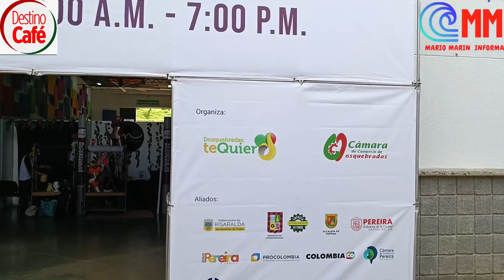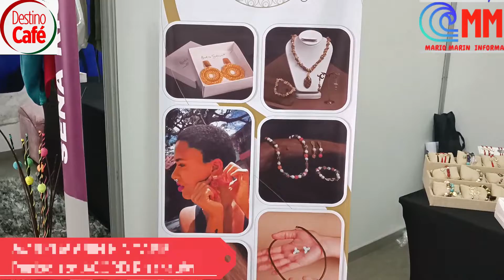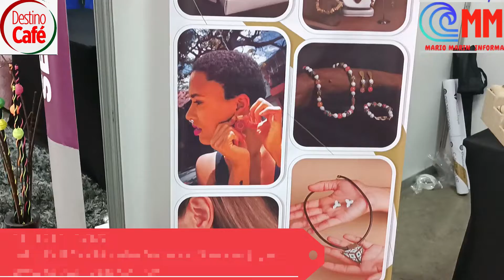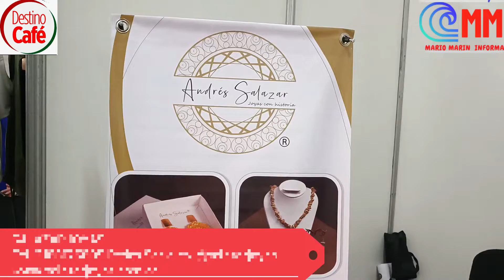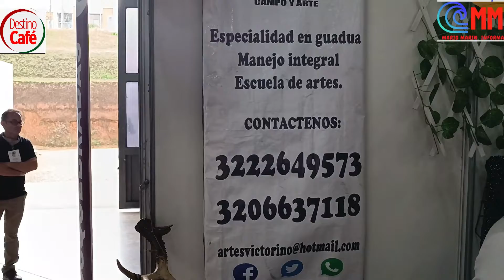Emprendimiento y Creatividad en Eje Moda 2022 Parte 2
Continuamos descubriendo el talento regional en Eje Moda 2022.